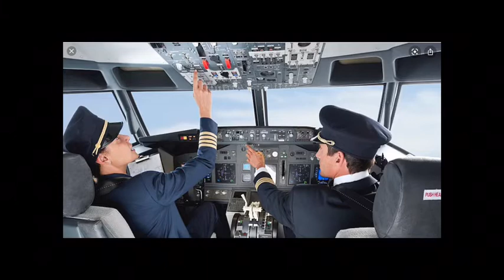Fly An Airplane To Jamaica!!!!!!!!!!!!!!!!! So much fun